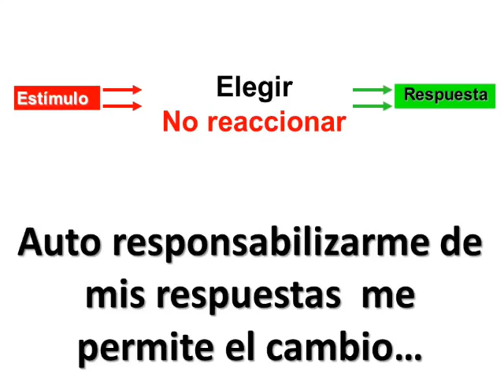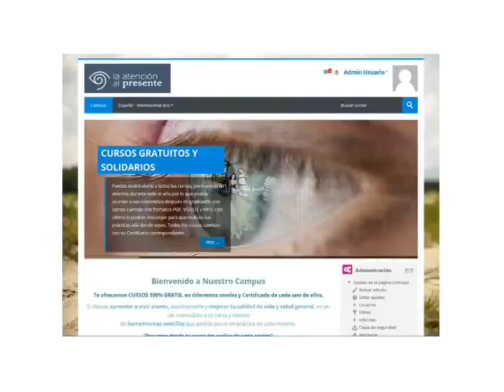Las 3 OLAS para el cambio interior